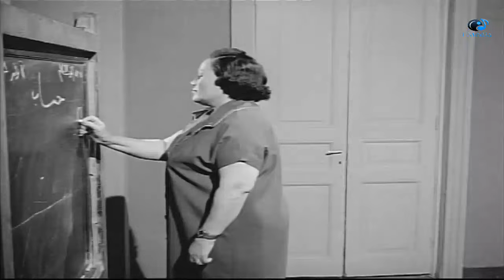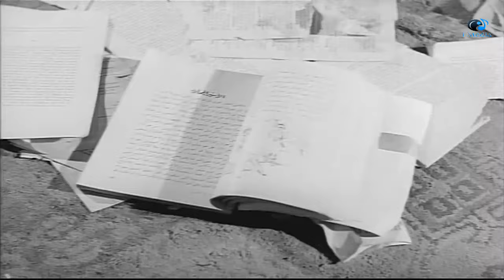Al Morahekat Movie | فيلم المراهقات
المراهقات فيلم أنتج في عام 1960 من بطولة ماجدة، رشدي أباظة ومن إخراج أحمد ضياء الدين
تدور أحداث القصة حول ثلاث طالبات في سن المراهقة، الأولى ندى وهي تعيش مع أم ذات عقلية رجعية، وأخيها الذي يحب أن يفرض سيطرته على أخته، والثانية فقيرة تحب ابن زوج أمها، الذى يتعامل مع الجميع بقسوة، والثالثة صفاء وهي من عائلة غنية متحررة، تتعرف ندى على الضابط الطيار عادل فى إحدى الحفلات عند زميلتها صفاء المتحررة، وتخرج معه فى الطائرة التى يقودها، وتتغيب عن المدرسة مما يسبب لها المشاكل حيث تبلغ الناظرة الأم عن غياب ابنتها، يتقدم عادل لخطبتها لكن أسرتها ترفض زواجها من الضابط وتجبرها على أن تُخطب من ابن خالتها بعد إهانتها وضربها، مما يتسبب في حدوث انهيار عصبي لها لا يشفيه منها إلا عودتها لحبيبها الطيار فتوافق الأسرة على زواجهما حتى تسترد ابنتهم صحتها، أما الثانية، فإنها تعانى عندما يطرد زوج أمها القاسى ابنه الذى تحبه، بعد مواجهة بينهما.